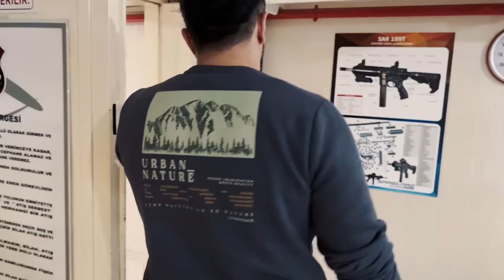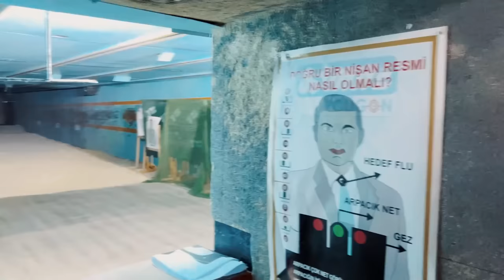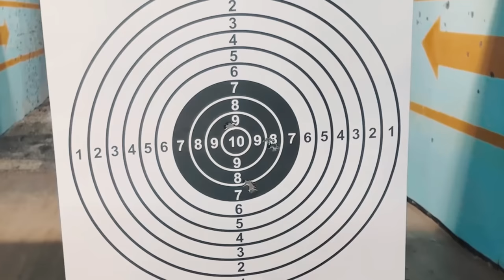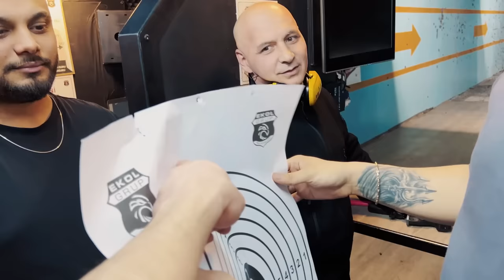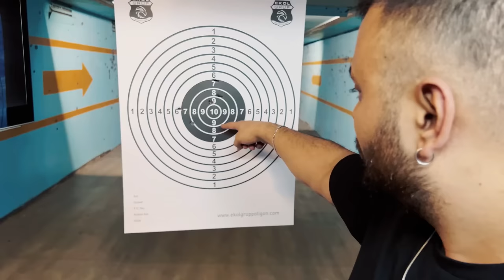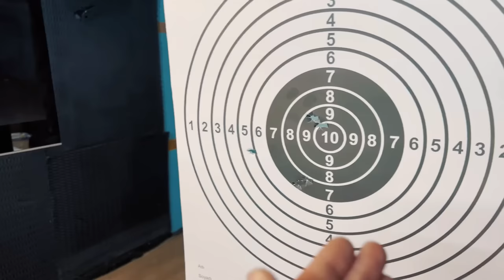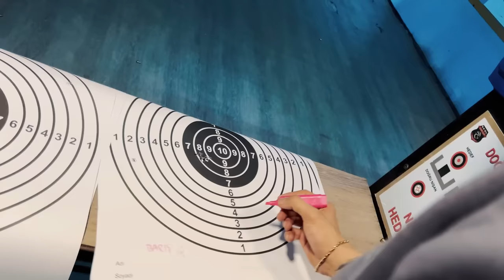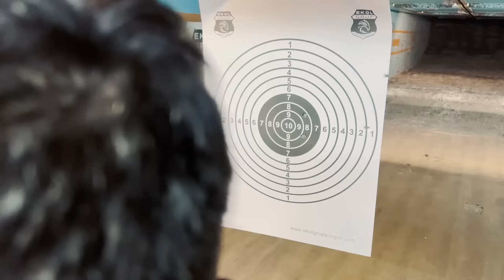EKİPLE POLİGONA GİTTİK!! TÜM SİLAHLARI DENEDİK (GERÇEK HAYATTA PUBG MOBILE)